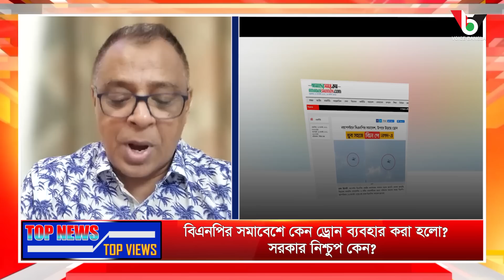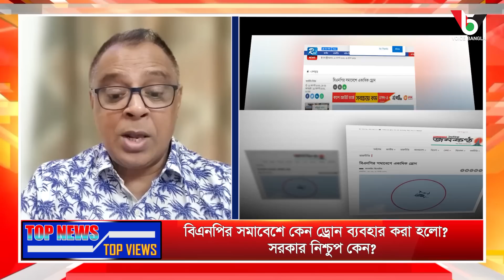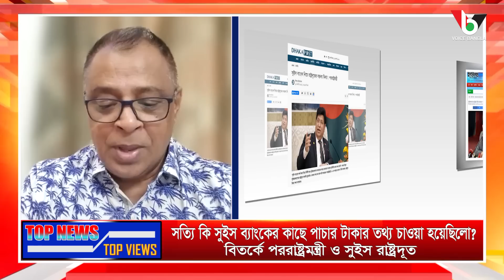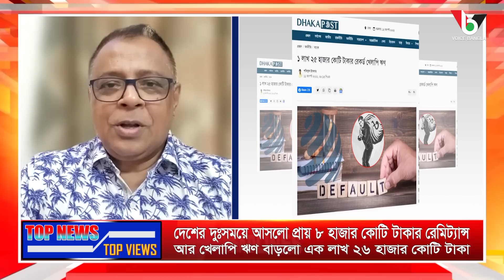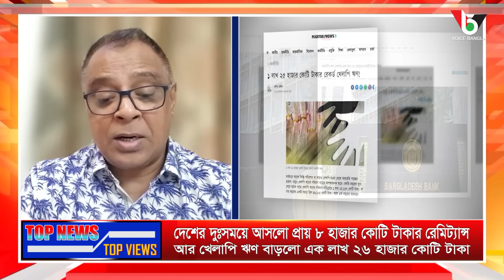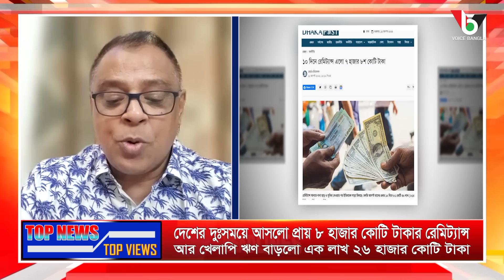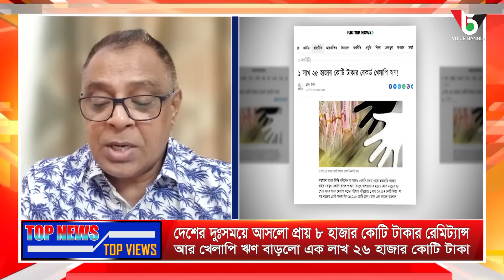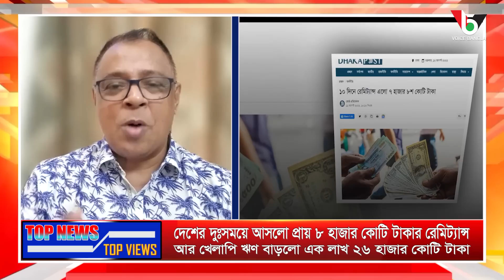বিএনপি ও ড্রোন,প্রবাসী রেমিট্যান্স ও খেলাপী ঋণ,পররাষ্ট্রমন্ত্রী ক্ষুদ্ধ! Mostofa Feroz I Voicebangla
বিএনপি ও ড্রোন,প্রবাসী রেমিট্যান্স ও খেলাপী ঋণ,পররাষ্ট্রমন্ত্রী ক্ষুদ্ধ!

*** ANTI-PIRACY WARNING ***